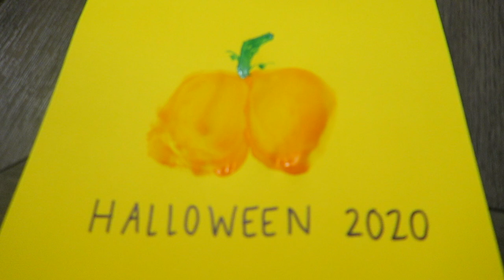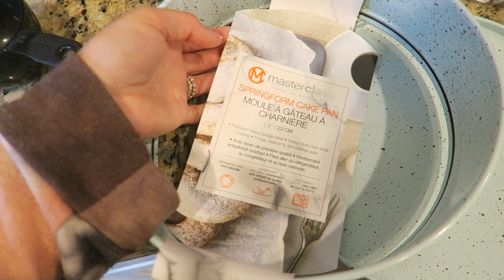Halloween Painting! Kaden's First Bumpkin + Dog Park!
♡Greatly appreciate your support if you do decide to purchase through those links ♡